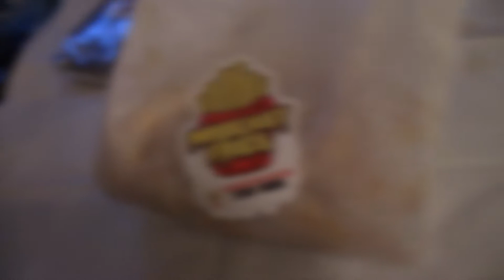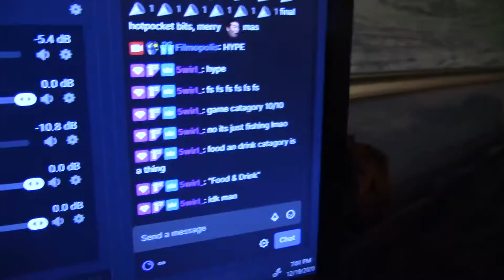I Tried The MrBeast Burger On Stream!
This was a great meal I had! 9/10, definitely recommend it :D